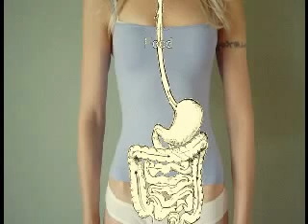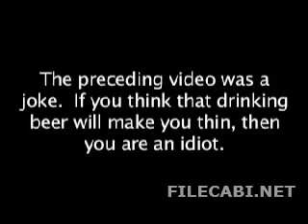Drunk girls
Girls that love to drink beer and gets wasted !